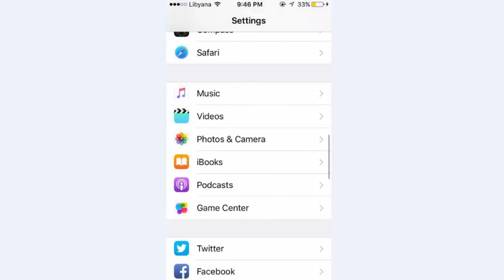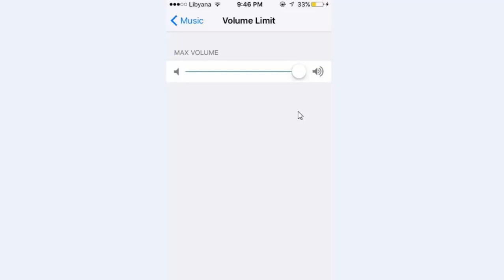الحلقة 355 رفع مستوى الصوت في هاتفك IOS إلى أقصى حد ممكن